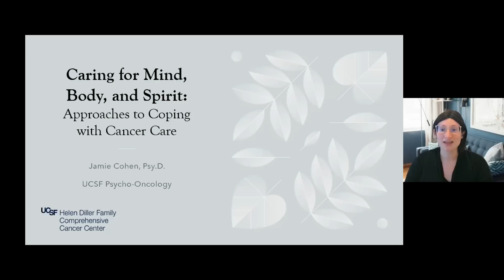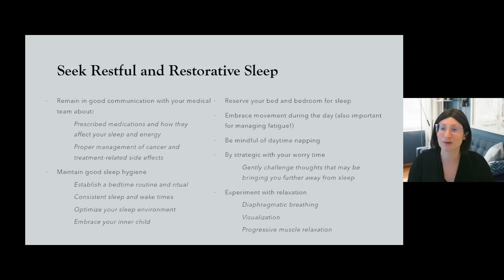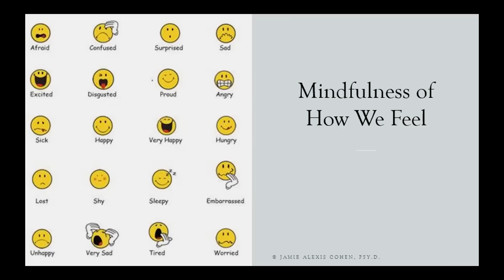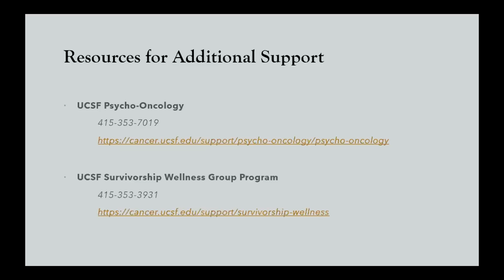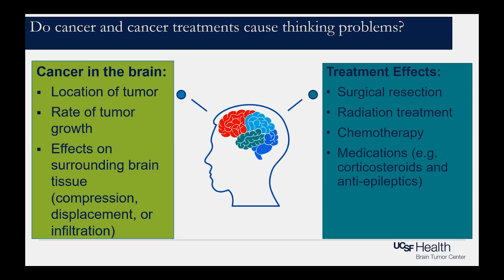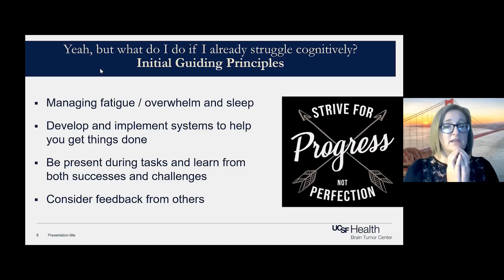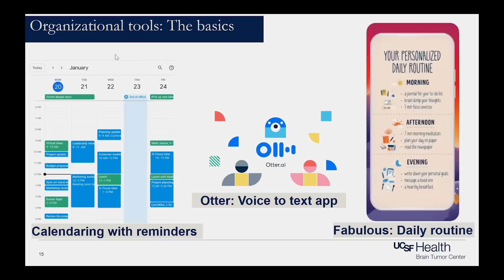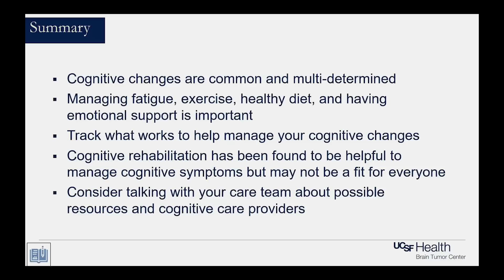Caring for Mind, Body, and Spirit: Coping with Cancer Care and Managing Cognitive Changes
Cancer has a major impact on our society with approximately 1 in 3 adults in the U.S. diagnosed during their lifetimes. This program examines sources of distress that arise from cancer, such as pain, fatigue, fear and disruption of important relationships and routines, as well as approaches to coping with them. Recorded on 06/01/2022. [9/2022] [Show ID: 38195]